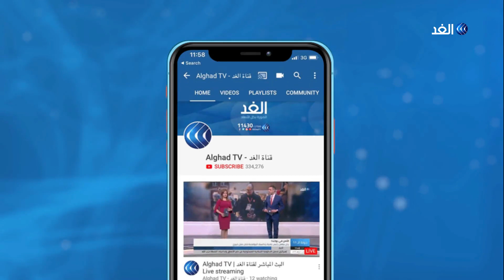تفاصيل أولية حول تفجير سيارة مفخخة بمقبرة الهواري في بنغازي وأبرز التداعيات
افادت وسائل إعلام ليبية بنجاة قائد القوات الخاصة الليبية ونيس بوخمادة من تفجير إرهابي استهدفه ببنغازي.

واضافت وسائل الإعلام أن التفجير الذي وقع في مقبرة_الهواري أثناء تشييع جنازة اللواء خليفة المسماري الآمر السابق للصاعقة، أسفر عن مقتل 4 على الأقل وإصابة آخرين.

المزيد من التفاصيل يتحدث الدكتور محمد الزبيدي المحلل السياسي الليبي مع الإعلامية يارا حمدوش، عبر النشرة الإخبارية لقناة الغد.